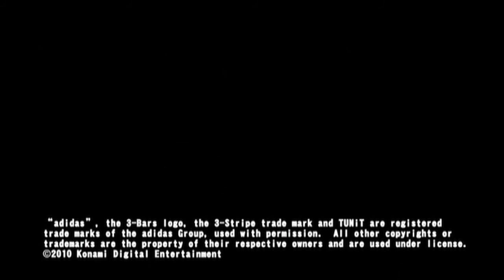Pro Evolution Soccer 2011 Trailer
Official Pro Evolution Soccer 2011 Trailer